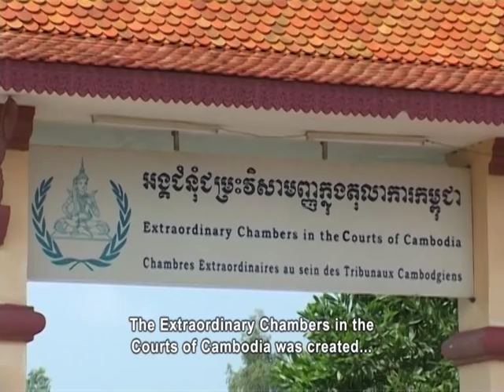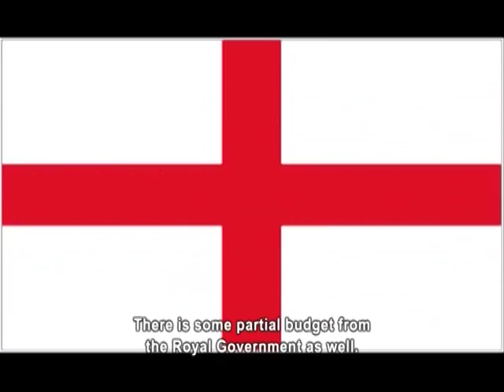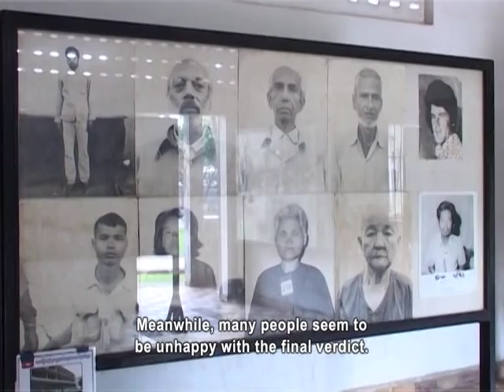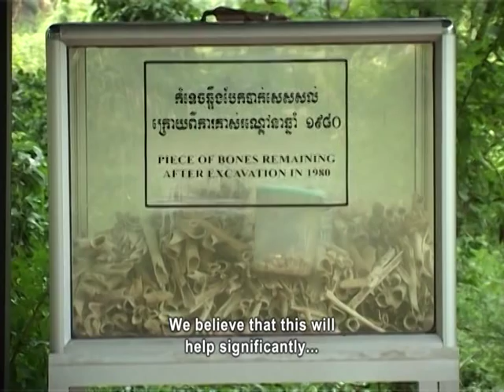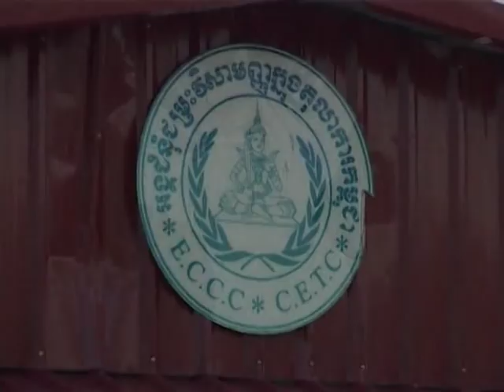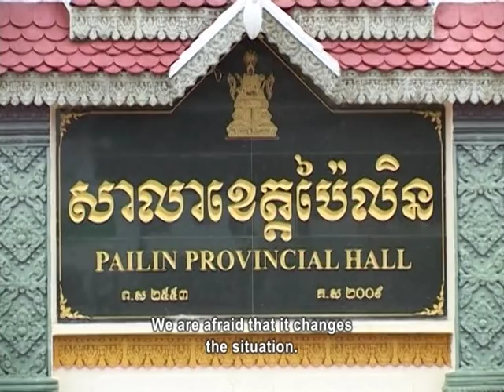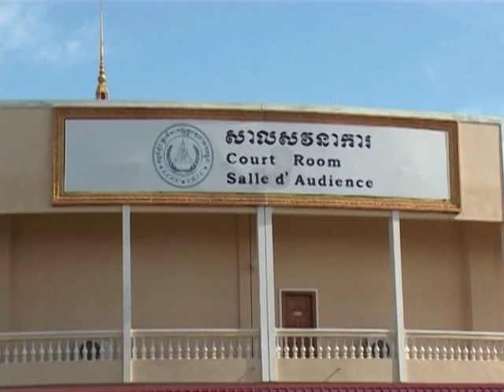Khmer Rouge Tribunal and Cases 003 and 004 (English Subtitle)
The court has recently concluded Case 001 and is currently working on Case 002, which focuses on senior Khmer Rouge leaders. Will Cases 003 and 004 happen? Who will be involved in these cases? Will it really affect the safety and security in line with some people's concerns?